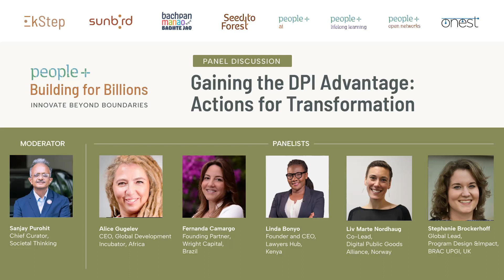Gaining the DPI Advantage: Actions for Transformation | Sanjay Purohit |People+Building For Billions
The panel discussed the transformative potential of DPI through the three pillars of ‘knowledge activation’, ‘scaling orchestration’ and ‘societal leadership’ for global players. Some of the key areas of discussion included the need for a mindset shift, properly defining problems, offering easily adaptable ‘Digital Public Goods’, and fostering alliances for faster learning and adoption. The panel was also of the opinion that since DPI deployment precluded the synergetic relationship between technology and societal considerations, the role of the private sector in providing capital and digital public goods should be carefully considered.